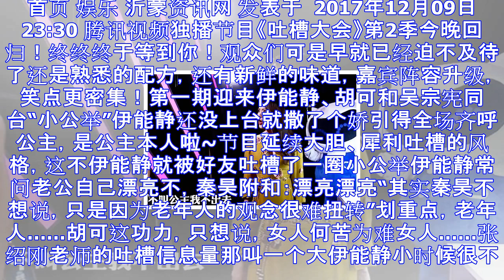《吐槽大会2》回归啦！48岁伊能静撒娇：不叫我公主我不出场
首页 娱乐 沂蒙资讯网 发表于  2017年12月09日 23:30 腾讯视频独播节目《吐槽大会》第2季今晚回归！终终终于等到你！观众们可是早就已经迫不及待了还是熟悉的配方，还有新鲜的味道，嘉宾阵容升...